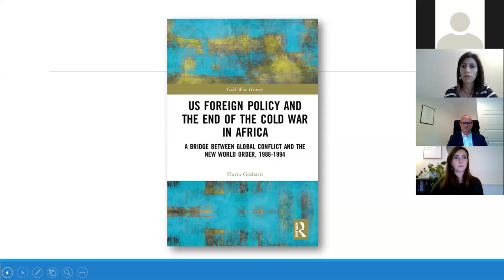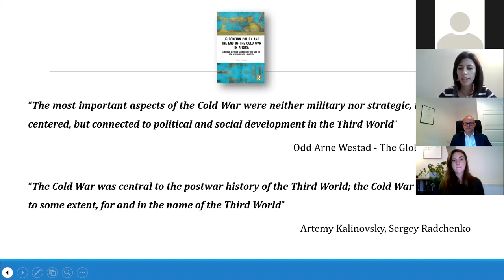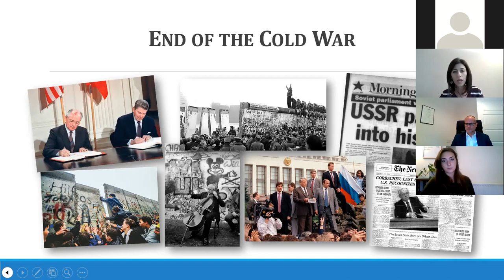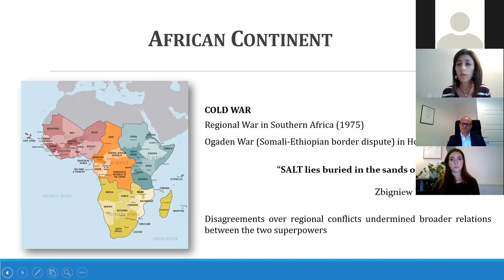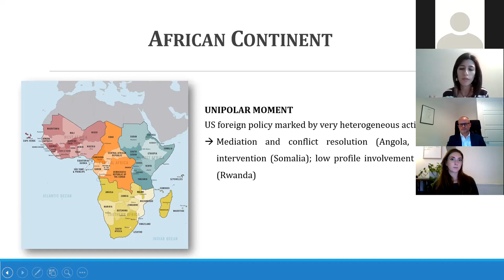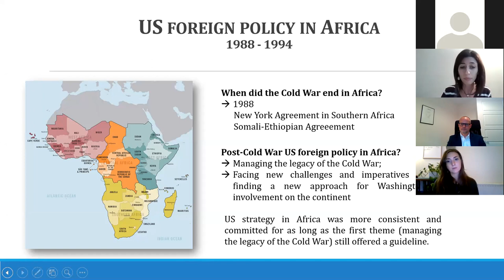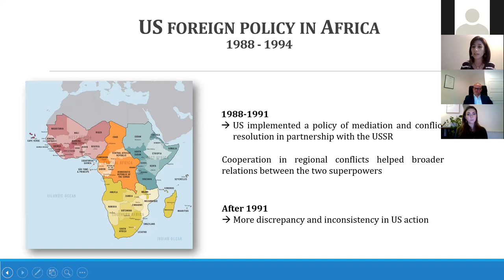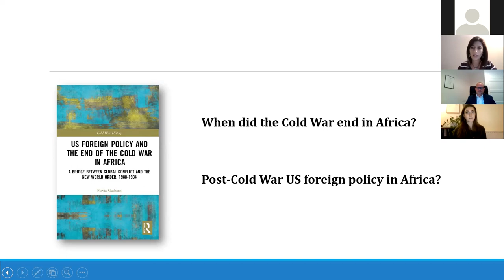Event: US Foreign Policy and the End of the Cold War in Africa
Dr Flavia Gasbarri (KCL)launches her new book 'US Foreign Policy and the End of the Cold War in Africa' in conversation with Dr Marco Wyss (Lancaster University).

The iconic images from the night the Berlin Wall came down, and of the Soviet flag being removed from the top of the Kremlin have passed into history as intrinsically linked to the end of the Cold War. However, they document just one of the many ‘ends’ of the Cold War. The Cold War was a global conflict; from Berlin it radiated outwards and progressively invested new areas and regions of the planet. Consequently it had as many ends as there were numbers of battlegrounds in which it was waged and each ‘end’ of the Cold War opened a different series of new challenges and opportunities for the post-Cold War international system, led by the sole remaining American superpower. This book looks at one of the most neglected extra-European battlegrounds, the African continent, and explores how American foreign policy developed in this region between the late 1980s and the early 1990s. Drawing on a wide range of recently disclosed archival material, the book shows that the Cold War in Africa ended in 1988, namely one year before the fall of the Berlin Wall. It also reveals how, since then, some of the most controversial and inconsistent episodes of the post-Cold War US foreign policy in Africa, such the intervention in Somalia, are deeply rooted in the unique process whereby American rivalry with the USSR found its end in the continent. The book opens new and original perspectives on the study of the end of the Cold War, thereby challenging its traditional narrative, and provides new insights on the shaping of the US foreign policy during the so-called ‘unipolar moment’ of the early 1990s.

Dr Flavia Gasbarri  is a lecturer in the War Studies Department, co-Chair of the Africa Research Group and member of the Centre for Grand Strategy, King's College London. She completed her PhD in War Studies at KCL in 2014, with a project entitled "The United States and the end of the Cold War in Africa, 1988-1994" for which she received a scholarship from the KCL Graduate School and three grants from the Royal Historical Society, the European Association for American Studies and the Scowcroft Institute of International Affairs. After the end of her doctoral studies, Flavia Gasbarri worked as Teaching Fellow (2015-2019) in the Department of War Studies, covering a broad range of courses on politics, history and diplomacy. In January-July 2015, she was also appointed Teaching Fellow in the Defence Studies Department at the Joint Services Command and Staff College (JSCSC) in Shrivenham, where she worked as Academic Tutor for the British Armed Forces (both at junior and senior level). In 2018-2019, she was Academic Tutor at The Royal College of Defence Studies (RCDS).

Dr Marco Wyss (FRHistS, FHEA) is the Director of the Centre for War and Diplomacy and Reader in the International History of the Cold War at Lancaster University, a Research Fellow at the University of the Free State, and an Associate Fellow at the Institute of Commonwealth Studies. Previously, he was a Senior Lecturer in Politics and Contemporary History at the University of Chichester, and a Senior Researcher at the Center for Security Studies, ETH Zurich. He gained his PhD from the Universities of Nottingham and Neuchâtel, and currently works on Britain’s and France’s postcolonial security roles in West Africa. He is the editor of the International Journal of Military History and Historiography, and co-editor of Brill’s ‘New Perspectives on the Cold War’ book series. He is, among other works, the author of Un Suisse au service de la SS (Alphil-Presses universitaires suisses, 2010), Arms Transfers, Neutrality and Britain’s Role in the Cold War (Brill, 2013), and co-editor of Peacekeeping in Africa (Routledge, 2014), Neutrality and Neutralism in the Global Cold War (Routledge, 2016), The Handbook of European Defence Policies and Armed Forces (Oxford University Press, 2018) and Europe and China in the Cold War (Brill, 2018). His new book, Postcolonial Security: Britain, France, and West Africa’s Cold War, will be published early next year with Oxford University Press.

This event was broadcast live by the Centre for Grand Strategy on 29th September 2020.